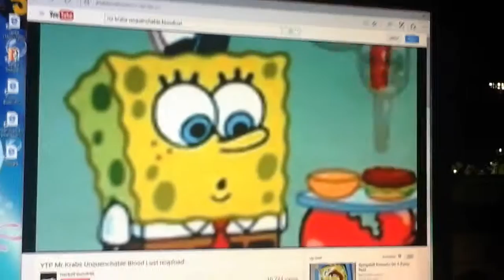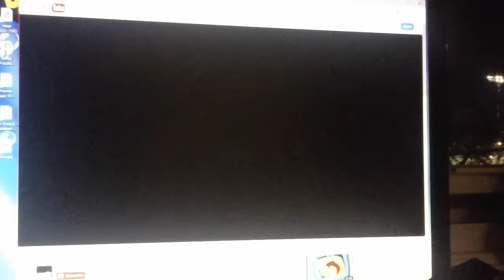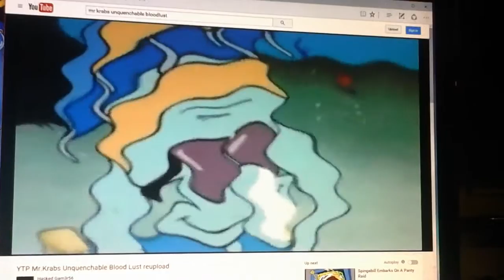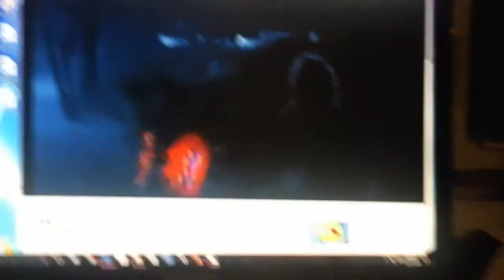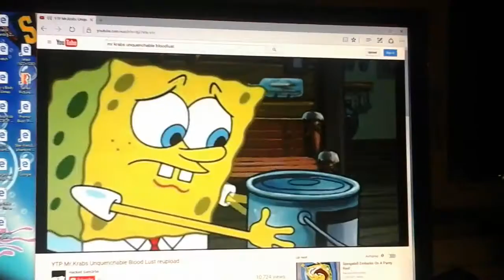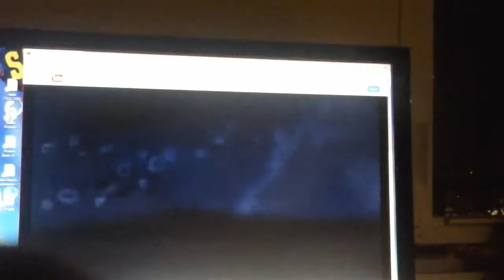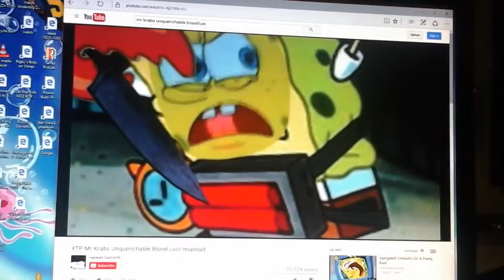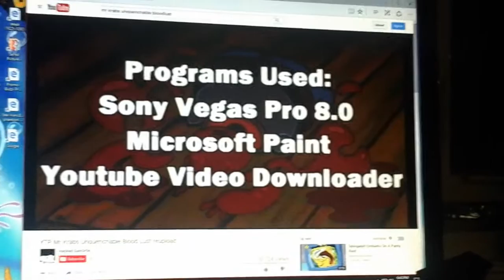Reaction #6 | HALLOWEEN SPECIAL | Mr Krabs' Unquenchable Bloodlust 👻💀